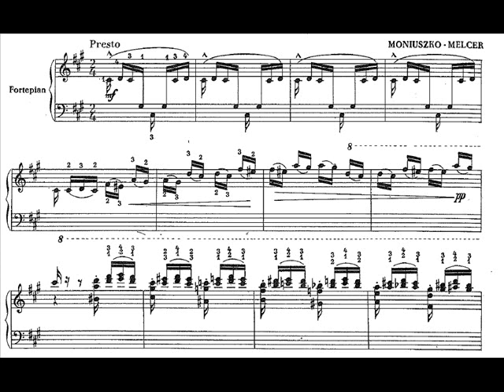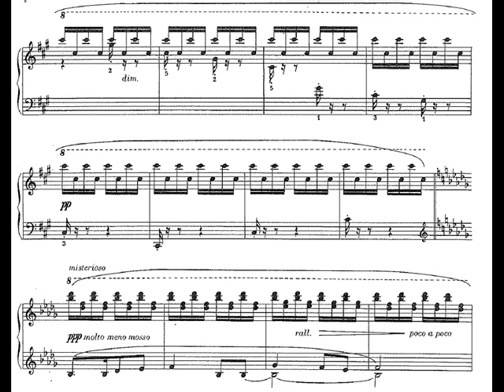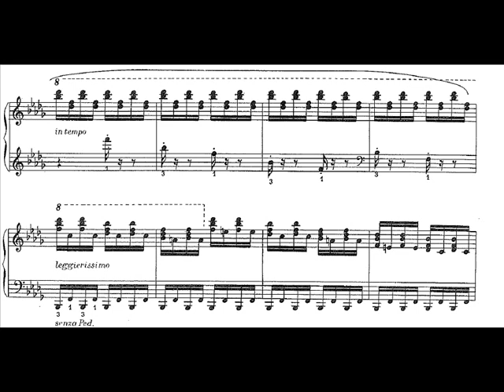Moniuszko/Melcer-Szczawiński - Prząśniczka (The Distaff) with score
Played by Felicja Blumental

The Distaff  s the most famous song by opera composer Stanisław Moniuszko (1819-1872). Henryk Melcer-Szczawiński (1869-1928) arranged it for solo piano.